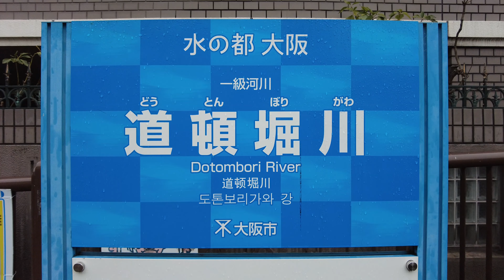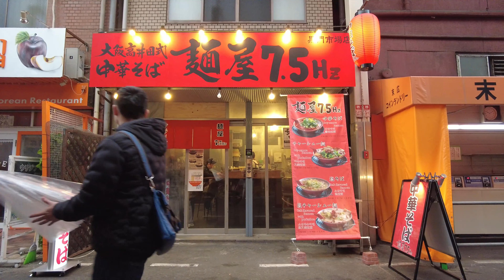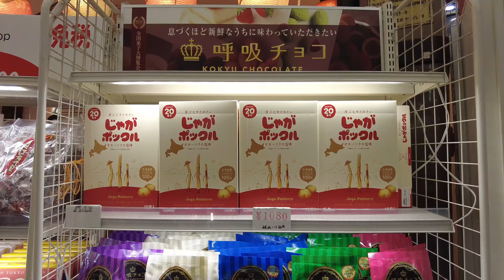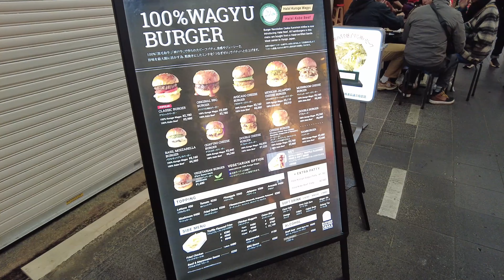【大阪】黒門市場～千日前 Kuromon Market - Sennichimae (Osaka, Japan) (2024)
2024年

0:37 黒門市場 Kuromon Market
7:39 千日前 Sennichimae